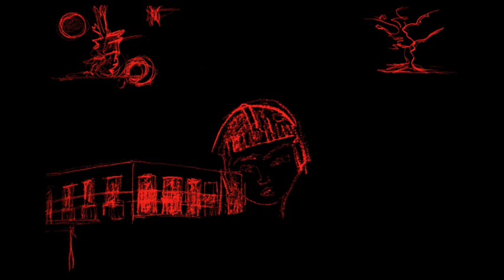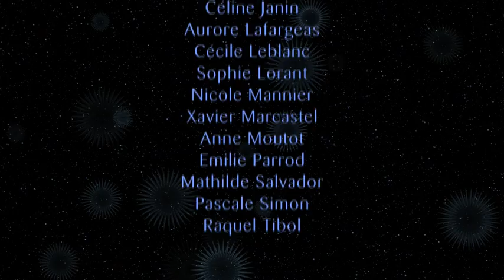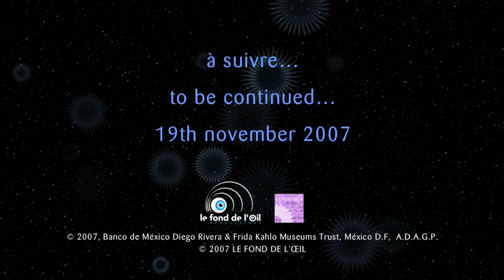Frida Kahlo, à travers le masque - épisode 5/26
"Accident"
A travers ses peintures animées, Frida Kahlo nous invite à voir son univers intérieur, ses amours, ses souffrances, son âme...
Frida Kahlo nous raconte son accident et ses graves blessures.